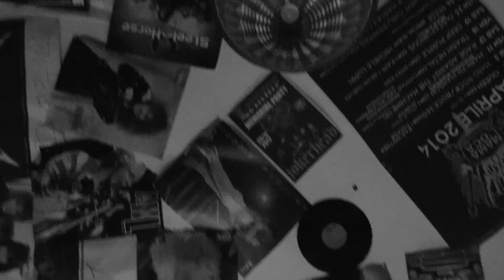LATERALUS - Lithopedion - The Tool experience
I Lithopedion interpretano il brano dei Tool LATERALUS il cui testo è interamente strutturato secondo le regole matematiche di Leonardo Pisano, meglio conosciuto come Fibonacci, vissuto a cavallo tra il XII e il XIII secolo.